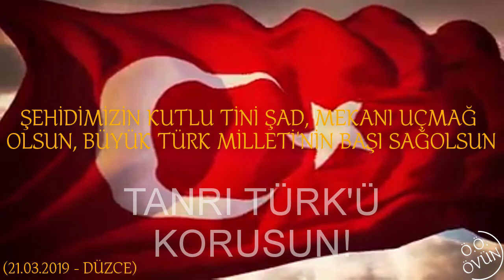DÜZCE ŞEHİDİMİZ - 21 MART 2019 - UZMAN JANDARMA V.KAD. ÇAVUŞ ERDEM AYDIN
(Beğeni/Like= Şehitlere saygı duruşu ile dua/dileklere katılmaktır.)

21 Mart 2019 tarihinde, Düzce İli Jandarma Komutanlığı Beyköy Jandarma Karakol Komutanlığı'nda 'Fiziki Yeterlilik Sınavı' sonrası kalp krizi geçiren kahraman silah arkadaşımız Uzman Jandarma V.Kad. Çavuş Erdem AYDIN, kaldırıldığı hastanede kurtarılamayarak maalesef şehit olmuştur.

TERÖRE VE TERÖRİSTE YARDIM EDENLER, GÖZ YUMANLAR, DESTEK VE YOL VERENLER, VEBALİ OLANLAR, EL SIKANLAR; NEDEN OLDUKLARI ACILARIN VE AKAN KANLARIN GİRDABINDA BOĞULSUN !